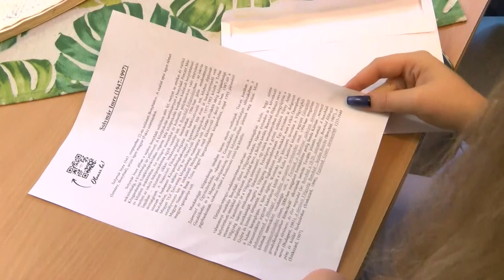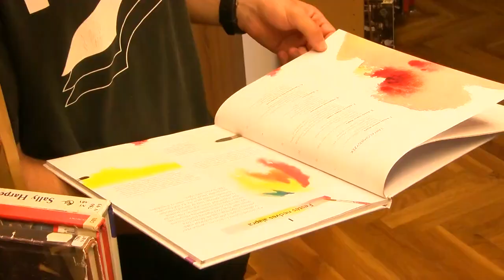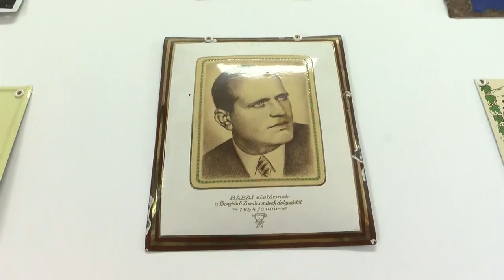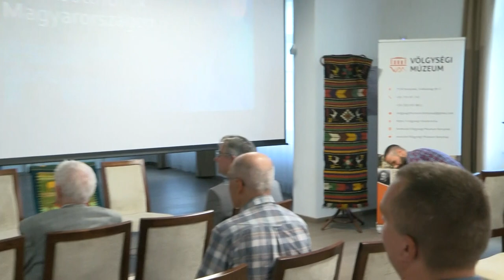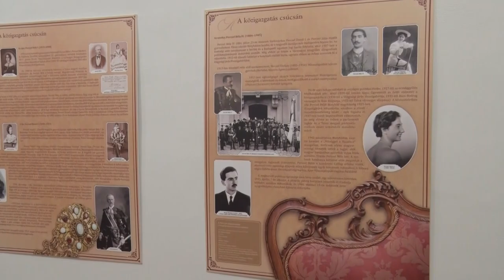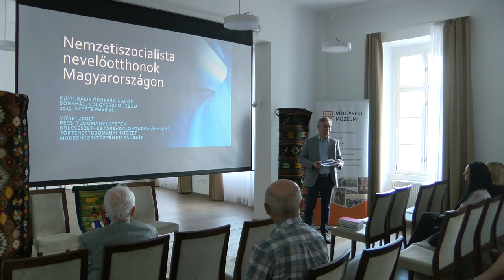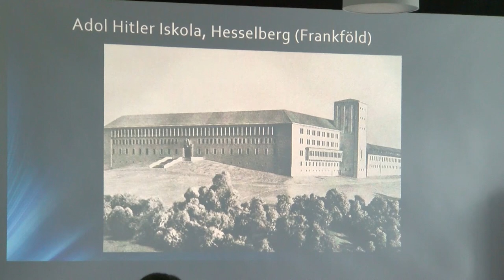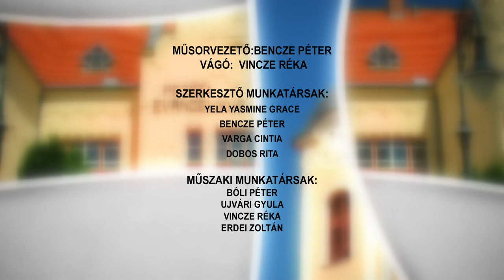Bonyhádi Napló - 2023.09.22.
Tartalom:
- Solymár Imre Emléknap – névadójára emlékezett a bonyhádi könyvtár
- Hobbifestő tárlat Bonyhádon – Bátorfiné Dulf Anetta kiállítása
- Idén szeptember 16-án és 17-én tartották idehaza a Kulturális Örökség Napjait
- A bonyhádi általános iskola névadójára, Széchényi Istvánra emlékeztek az ott tanulók és dolgozók